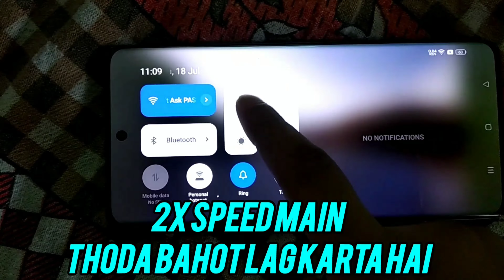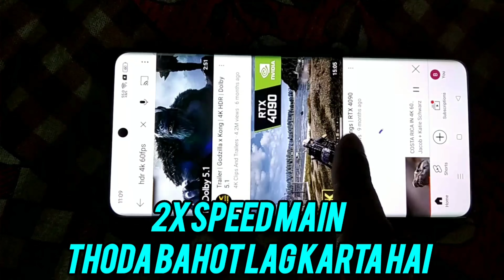Realme GT 6T 5G Honest Owner Review After Using 1 Week | Good Or Best | Under 30000 Best Smartphones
realme gt 6t vs realme gt 6
realme gt 6t vs moto edge 50 pro
realme gt 6t vs poco f6
realme gt 6t speakers
realme gt 6t camera
realme gt 6t video quality
realme gt 6t bgmi
realme gt 6t software
realme gt 6t heating
realme gt 6t display
realme gt 6t battery test
realme gt 6t 5g

Yea jo smartphone hai realme gt 6t Toh yea smartphone mera dost se 1week ke liye liya tha unboxing, BGMI test and sare test karne keliye. Toh Is video main pura discuss kiya hu app log pura video ko dheko samajh jaige.